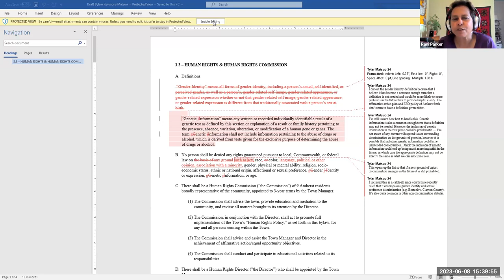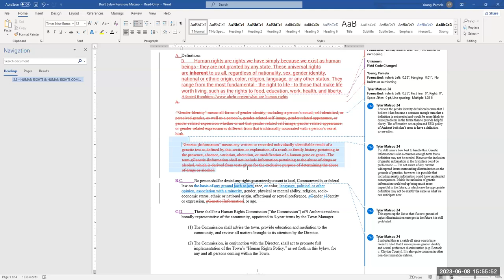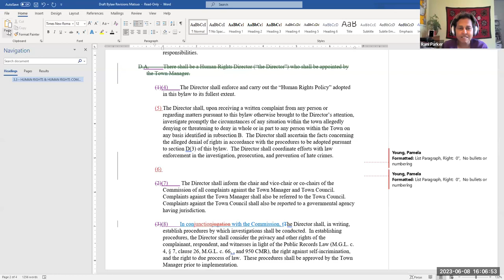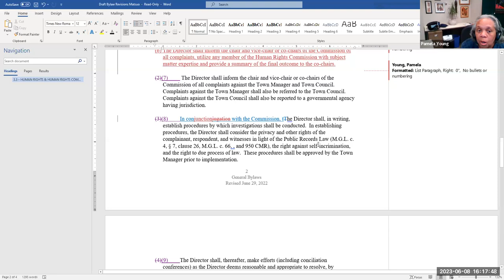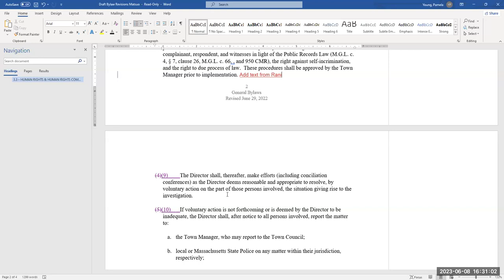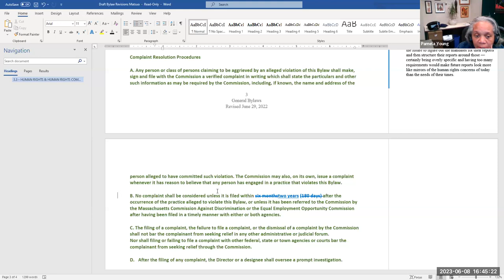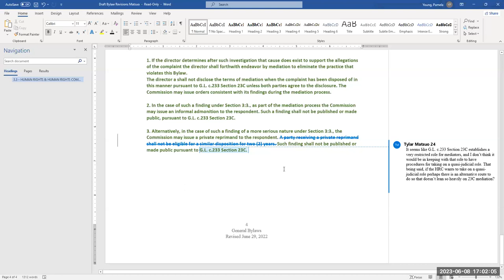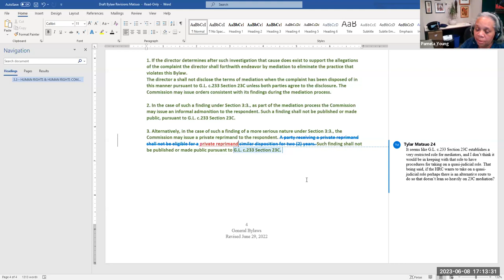Human Rights Commission Bylaw Discussion Jun 8, 2023